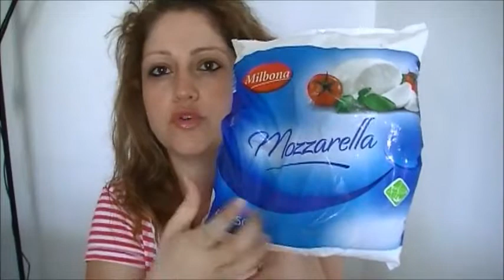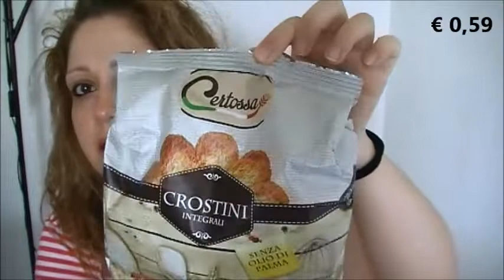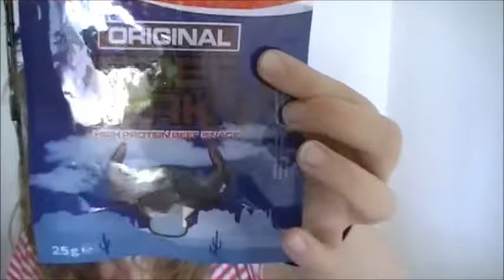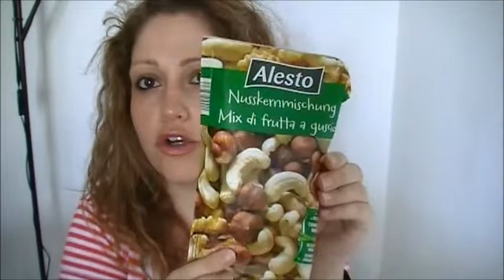Svuota La Spesa Lidl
Ciao Ragazze!
finalmente anche io sono stata alla Lidl a fare un pò di spesa!